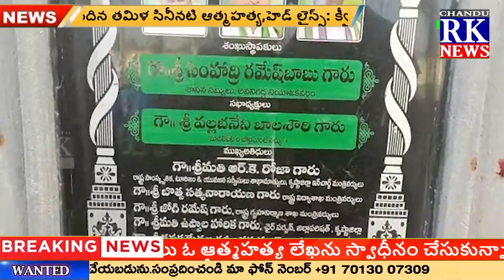NEWS BULLETIN || 19-09-2022 || CHANDU RK NEWS